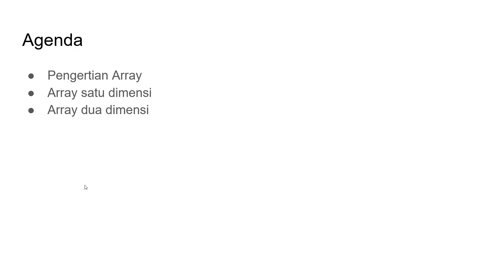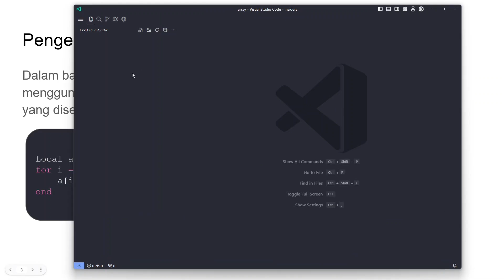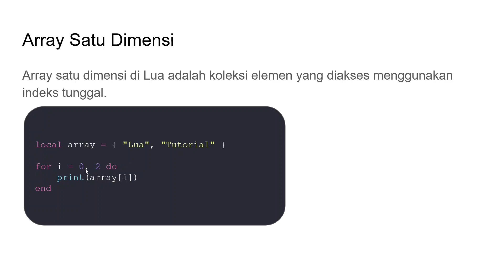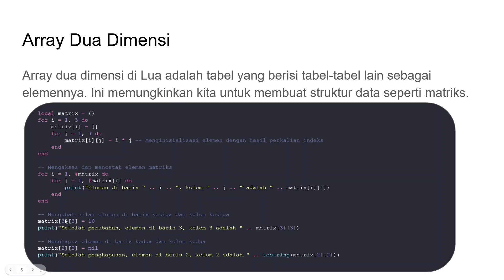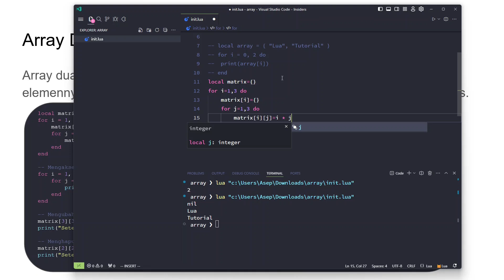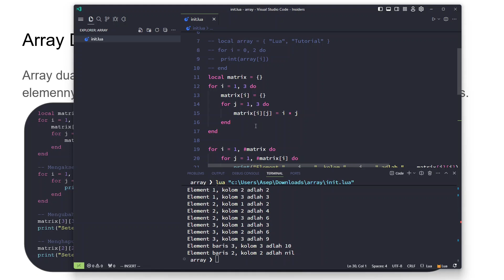TUTORIAL LUA 10 - BASIC ARRAY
Selamat datang di tutorial Lua! 🎉 Dalam video ini, kita akan membahas dasar-dasar bahasa pemrograman Lua dan cara mengatur lingkungan pengembangannya. Lua adalah bahasa pemrograman yang ringan, efisien, dan mudah dipelajari, yang sering digunakan dalam pengembangan game, aplikasi web, dan embedded systems.

Apa yang akan Anda pelajari:

Pengenalan Lua: Apa itu Lua dan mengapa Anda harus mempelajarinya.
Instalasi Lua: Langkah-langkah untuk menginstal Lua di berbagai sistem operasi (Windows dan Linux).
Menulis Program Pertama Anda: Membuat dan menjalankan program “Hello, World!” di Lua.

Siapa yang harus menonton:

Pemula yang ingin belajar bahasa pemrograman baru.
Pengembang yang tertarik dengan scripting untuk game dan aplikasi.
Siapa saja yang ingin memahami dasar-dasar Lua dan cara menggunakannya dalam proyek mereka.